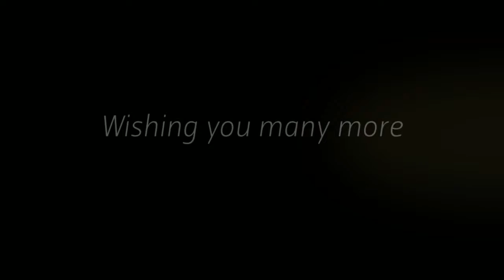Claire & Ben Anniversary - Photography by Chiko